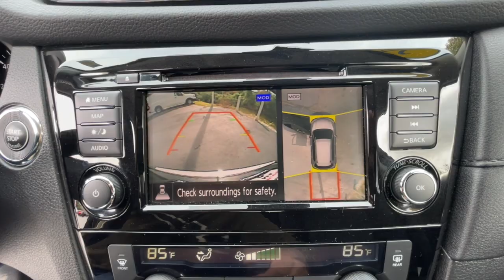2020 Nissan Rogue Milford, Franklin, Bellingham, Mendon, Hopkinton, MA N8737A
Magnetic Black Pearl Used 2020 Nissan Rogue available in Milford, Massachusetts at Milford Nissan. Servicing the Franklin, Bellingham, Mendon, Hopkinton, MA area.

Milford Nissan
320 E Main S

Certified. Local Trade, $1,800 Premium Package, This Rogue was sold by us new and always serviced with us, AWD, 18 Aluminum Alloy Wheels, AM/FM radio: SiriusXM, Auto High-beam Headlights, Blind Spot Warning, Cloth Seat Trim, Electronic Parking Brake, Front dual zone A/C, Heated Front Bucket Seats, Heated Leather-Wrapped Steering Wheel, Intelligent Aroundview Monitor (I-AVM), Intelligent Cruise Control, Memory Driver Seat & Outside Mirrors, Navigation System, NissanConnect featuring Apple CarPlay and Android Auto, Power Liftgate, Premium Package, ProPILOT Assist, Radio: AM/FM/CD/AUX NissanConnect w/Navigation, Rear Parking Sensors, Split folding rear seat, Steering Assist. CARFAX One-Owner. Odometer is 16017 miles below market average! 2020 Nissan Rogue SV Premium Package SV Premium Package Magnetic Black Pearl 2.5L I4 DOHC 16V AWD CVT with Xtronic 25/32 City/Highway MPGbrbrIncludes 2 years and 20,000 miles worth of complimentary maintenance at Milford Nissan (4 Oil Changes 4 Tires Rotations). All Certified Preowned Nissan vehicles are comprehensively inspected and serviced by a Certified Nissan technician to the highest standards following CPO guidelines. We ensure this vehicle will come with two factory keys, floor mats, owners manuals, and any other equipment that would have come with the vehicle when delivered new. The Nissan Factory Certified program includes a 100,000 mile / 7-year powertrain warranty starting from the in-service date of the vehicle that covers over 600 components including Engine, Transmission and Drivetrain. This protection can be transferred to the next owner if the vehicle is sold to a private party (visit us for exact details). This warranty also includes benefits such as 24/7 Roadside Assistance, Jump Starts, Flat Tire Change with your spare, Out of Fuel Delivery, Lockout Assistance, trip interruption coverage, and tow/hotel reimbursement in case of a mechanical failure. This coverage can also be upgraded to full Nissan Certified Preowned Extended Protection Plan which provides similar coverage as the original factory warranty at a great price directly from Nissan. This upgraded protection plan comes in two term options 7 year / 100,000-mile term or an 8 year 120,000 mile term. The Extended Protection Plan program increases component coverage to over 2,100 and includes any electrical/audio/video/navigation, suspension, steering, climate control system, and brakes. This program and the standard CPO warranty add on to any remaining 3-year 36,000-mile factory Bumper to Bumper coverage. Milford Nissan is a Boston area leader in Certified Preowned Nissan vehicles!brbrAll Preowned Vehicles at Milford Nissan come with four service visits complimentary on us including Mobil oil changes and tire rotations. All preowned vehicles equipped with factory Sirius XM Radio will receive 3 months full service on us. We are the highest Google rated Nissan Dealership in Massachusetts with over 1,000 customer Google reviews! Milford Nissan is a family owned pet friendly dealership located minutes from both exits 19 and 20 off Interstate 495. Our honest pricing is always lower than market competition! We are a one stop shop with over 60 employees in a 35,000 square feet facility on 5.5 Acres. We have the most experienced Nissan technicians in the business. We can handle all your vehicles needs including a Nissan Certified Collision Center. Don't forget to click the complimentary CarFax Report link on all our listings! 100 pre-owned vehicles in stock! 70 Factory Certified Nissans in Stock! **We make every effort to represent our vehicles as honestly as possible, however we may make an error in our listing. Certified Vehicles are priced including a small rebate ($500-$700) for financing with Nissan's Captive finance company. Cash deals and outside financing will